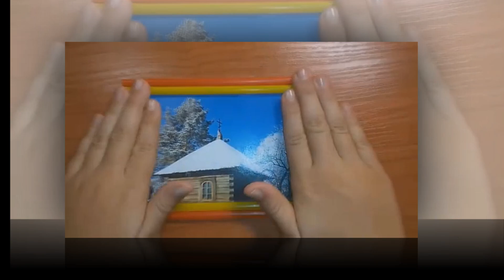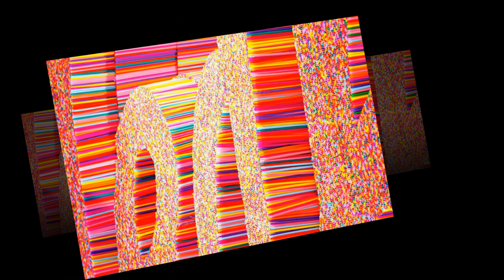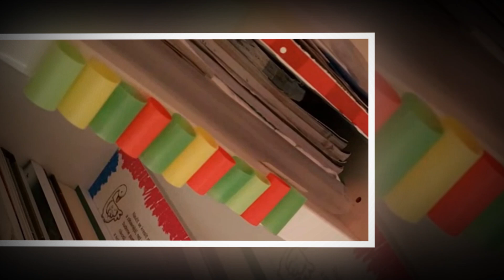DIY Art Straw. DIY Projects With Drinking Straws.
I recommend you to visit an amazing channel with sounds of nature "Relax Sleep Music".
This video talks about drinking straw crafts -How to make a flower from Drinking Straw . Absolutely awesome craft ideas using drinking straws – DIY room decorations, bracelets, earrings, lights, jewelry organizer and much more. Everything is very easy and creative It’s really a nice idea to make by drinking straw , making beautiful flowers for home. This project is an easy. Reuse of Waste Material, Do It Yourself, DIY Projects with Drinking Straws, How to Make,